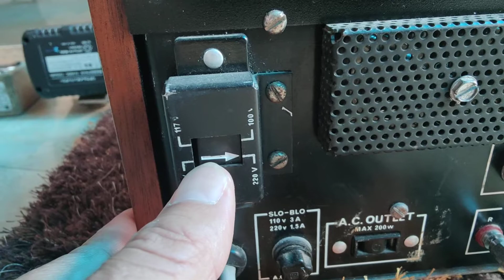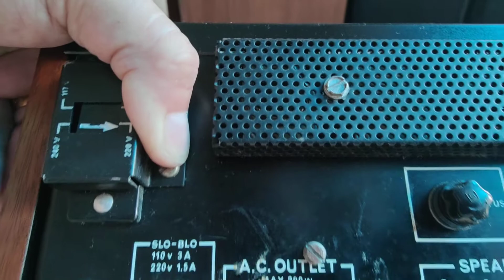LOA ĐỂU CÁC BÁC NHỈ LH 0822281999-0911169961